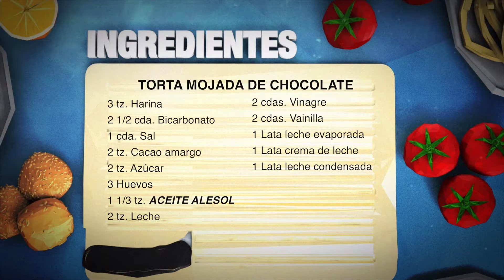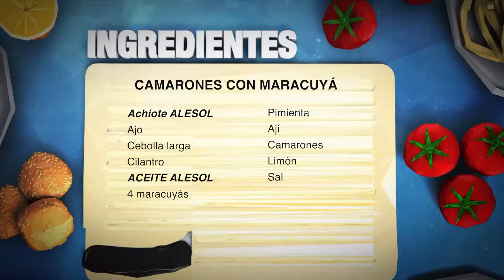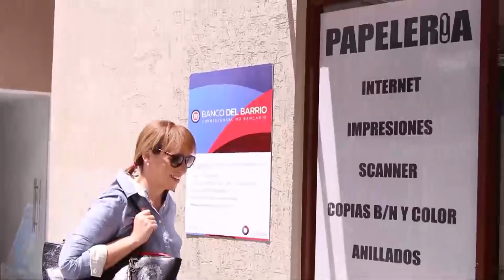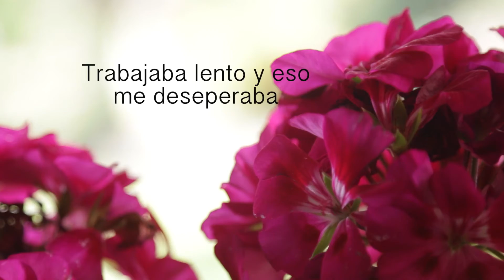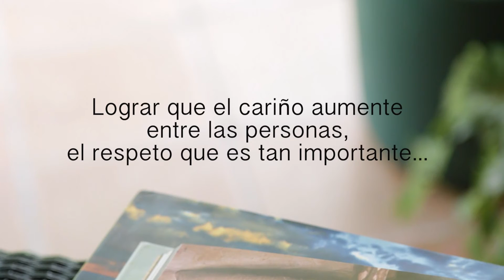Programa 3 octubre 2015